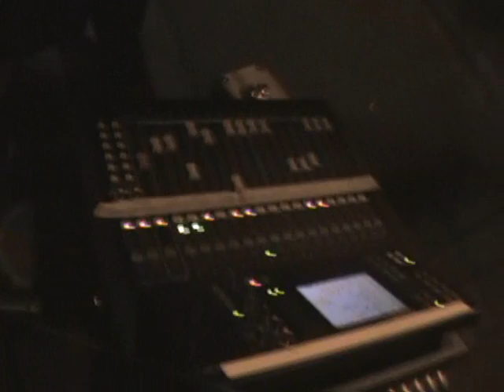Diabolik dj's fête de la musique a veauche le 20/06/2009